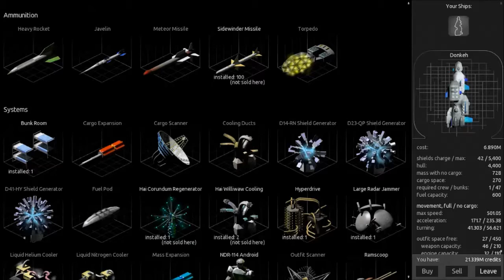Endless Sky: Episode 12 [Thoughts and Plans]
So we're trying to get other spaceport missions, and in the mean time building up money for a new ship. Not sure if going with the Hai warship or the Bactrian, but I'd like some thoughts for those that can give any